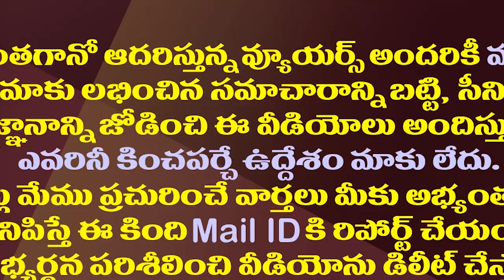కొత్త జిల్లాల ఏర్పాటుపై సీఎం జగన్ స్పెషల్ ఫోకస్| The Exercise To Form New Districts In AP Has Begun